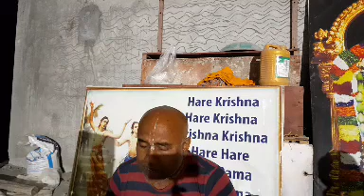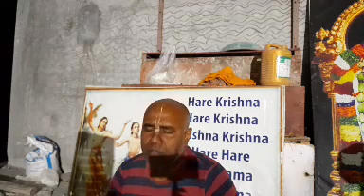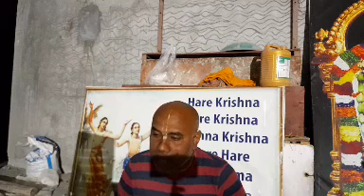Bhaimi ekadashi | Kannada pravachana | Asima Shyama Dasa prabhu | 1st February 2023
Hare Krishna

In Sanatana Dharma, Ekadashi holds great importance. Ekadashi is favourite tithi of Krishna and devotees observe "upvas" to be closer to Krishna. In Nepal and India, Ekadashi is considered a day to cleanse the body, aid repair and rejuvenation and is usually observed by partial or complete fast. High protein and carbohydrate-containing foods such as beans and grains are not consumed by observant people during the fast as it is a day to cleanse the body. Instead, only fruit, vegetables, and milk products are eaten. This period of abstinence starts from sunrise on the day of Ekadashi to sunrise on the following day. Rice is not eaten on Ekadashi.

The timing of each Ekadashi is according to the position of the moon.The Indian calendar marks progression from a full moon to a new moon as divided into fifteen equal arcs. Each arc measures one lunar day, called a tithi. The time it takes the moon to traverse a particular distance is the length of that lunar day. Ekadashi refers to the 11th tithi, or lunar day. The eleventh tithi corresponds to a precise phase of the waxing and waning moon. In the bright half of the lunar month, the moon will appear roughly 3/4 full on Ekadashi, and in the dark half of the lunar month, the moon will be about 3/4 dark on Ekadashi.

There are usually 24 Ekadashis in a calendar year. Occasionally, there are two extra Ekadashis that happen in a leap year. Each Ekadashi day is purported to have particular benefits that are attained by the performance of specific activities.

Bhagavata Purana (skandha IX, adhyaay 4) notes the observation of Ekadashi by Ambarisha, a devotee of Lord Vishnu.

Temple address link:
ISKCON MALLARABANAVDI, NELAMANGALA